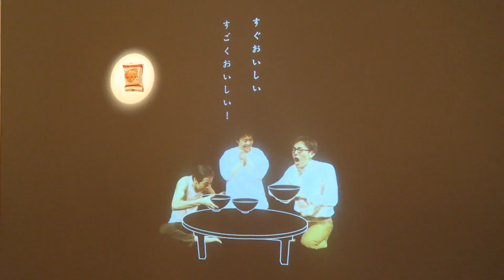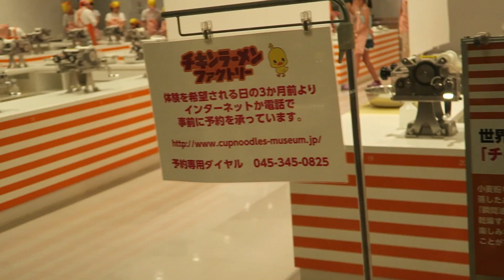Yokohama Trip ~ Aquarium & Cup Noodle Museum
The CIEE study abroad program took us to Yokohama and we went to the Yokohama Hakkeijima Sea Paradise & Cup Noodle Museum! We were able to see lots of sea animals & a performance by dolphins. At the museum, we were able to make our own cup noodles! It was a very hot day but we had a lot of fun! It was also Stephanie's bday so we celebrated it with a chocolate cake & eating okonomiyaki. :)